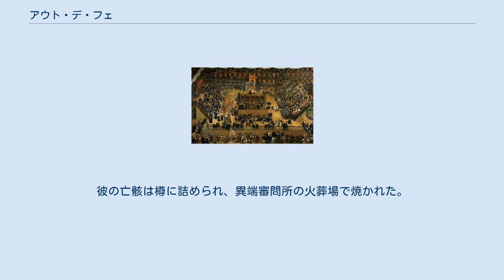アウト・デ・フェ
マドリードのマヨール広場で行われたアウト・デ・フェの様子、フランシスコ・リッチ画 異端判決宣告式（いたんはんけつせんこくしき）またはアウト・デ・フェ（auto de fe）は、スペイン異端審問所やポルトガル異端審問所が裁判後に被告の罰を決定したとき行う、有罪を宣告された異教徒と背教者の懺悔の儀式である。
中世スペイン語やポルトガル語でのアウト・デ・フェは「信仰の成せるわざ」を意味する。
ポルトガル語ではアウト・ダ・フェ（auto da fé）とも呼ばれる。
 庶民の想像においては、アウト・ダ・フェは異教徒の火刑を言うようになった。
 アウト・デ・フェは、カトリックのミサの儀式に含まれていた。
祈り、有罪とされた人々の公の行進、そして有罪宣告の読み上げである。
儀式は公共の広場か遊歩道で数時間かけ行われた。
祭りのような雰囲気の中で、教会と市当局が出席した。
アウト・デ・フェの芸術的表現はいつも、火刑や拷問の様子を描いている。
 しかし、アウト・デ・フェは宗教儀式であったので、拷問も火刑も行われなかった。
裁判結審後に拷問は行われなかった。
処刑は常にアウト・デ・フェの後、または別に行われていた。
 初めて記録されたアウト・デ・フェは、ルイ9世時代の1242年にパリで行われたものである。
初めてスペインで行われたアウト・デ・フェは、1481年のセビーリャであった。
この初の宗教儀式に参加した6人の男女は、後で処刑された。
 アウト・デ・フェは結局、観客を前にして最大の結果を引き起こす、精密に計算された場面がセットされた、バロック期の見せ物となった。
1559年5月21日から10月8日まで、バリャドリッドのプラサ・マヨールで開かれたアウト・デ・フェは、その厳粛さゆえに非常に有名になった。
しばしばアウト・デ・フェは絵画の題材となり、プラド美術館に収められているフランシスコ・リッチの作品は、1680年6月30日、マドリードのマヨール広場で行われたアウト・デ・フェを描いている。
 1536年に確立された異端審問所はポルトガルで限られた権力を行使し、1821年まで公式に続いた。
アウト・デ・フェの影響は、ポンバル侯政権下の18世紀終わりまでには非常に弱められた。
ヴォルテールは1759年に発表した『カンディード』の第6章で、リスボン大地震後に行われた異端審問とアウト・デ・フェを描いている。
 アウト・デ・フェは、メキシコ、ペルー、ブラジルでも行われた。
同時代のコンキスタドーレスの歴史家たち、ベルナル・ディアス・デル・カスティリョのような者たちが記録を残している。
アウト・デ・フェは、1562年から1563年にポルトガル領インドで異端審問所が設立されたのに続いて、ゴアでも行われた。
 スペイン最後のアウト・デ・フェは、1826年に行われた。
その際の被告人はルサファの教師カイエターノ・リポルで、彼は理神論を唱えたがため逮捕された。
バレンシアで行われたアウト・デ・フェの後、絞首刑にされた。
彼の亡骸は樽に詰められ、異端審問所の火葬場で焼かれた。